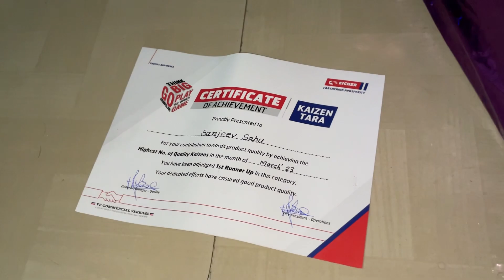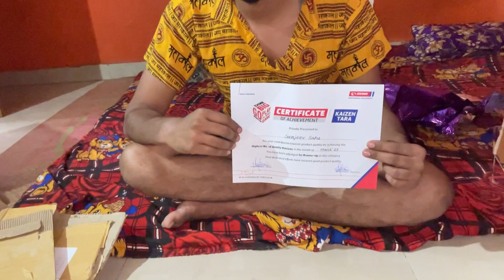कंपनी की तरफ से मिला गिफ्ट🎁😱|| One In All Sk Family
Equipment  :-

Best Phone

Best Phone under 15k

My Mic

Best Earbuds Under Rs 900 :-

Best Headphone :-

😍 quires 😍

One In All Sk Family
कंपनी की तरफ से मिला गिफ्ट
best movement with friends
vlog sourav joshi
flying beast
fun with friends
full enjoy video
vlog
first vlog
my first holi vlog 2023
first holi vlog video
first vlogger
how to start your first vlog
how to introduce yourself on a vlog
i was nervous doing my first vlog
ideas for first vlog
my first video youtube
my first youtube video introduction
my first youtube video went viral
how to make your first youtube vlog